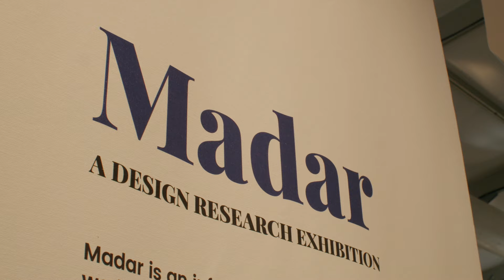Dubai Design Week 2019 Day 3 | d3